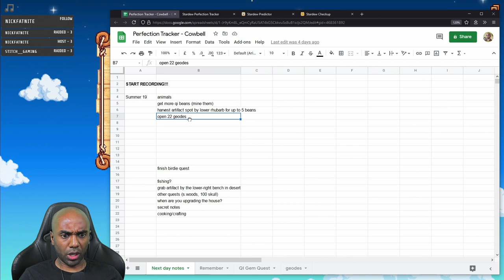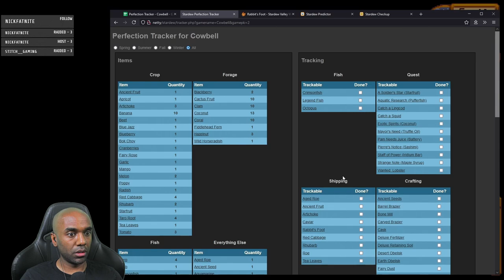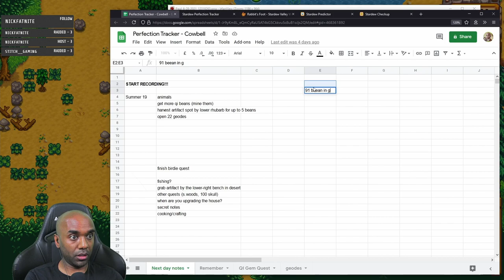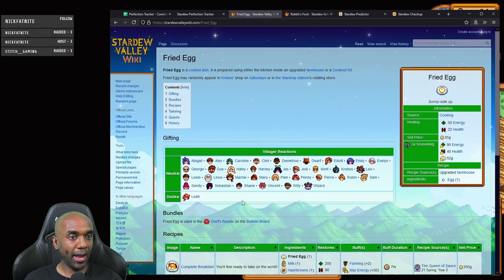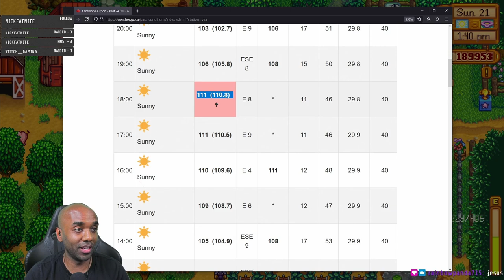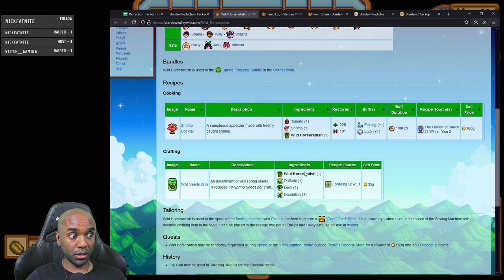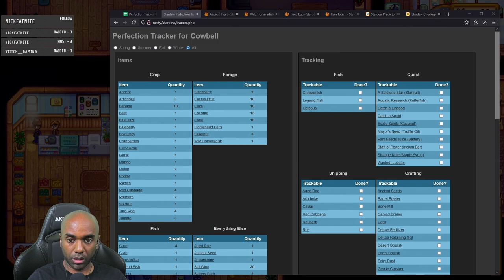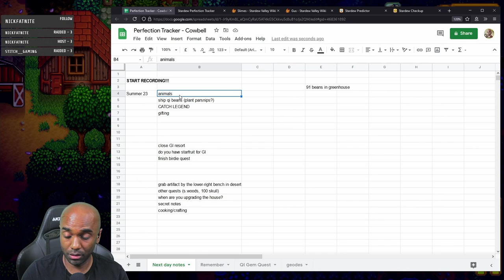Stardew Perfection in 2 Yrs - Part 37